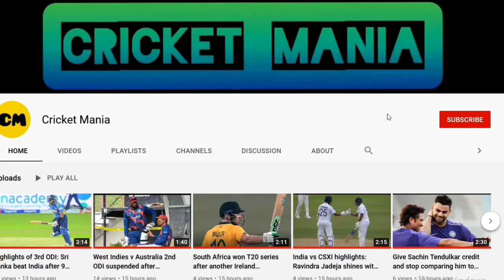Shoaib Malik sizzles in Pakistan's 72 run win against Scotland, to face Australia in semi finals